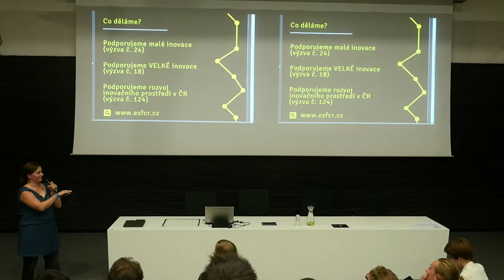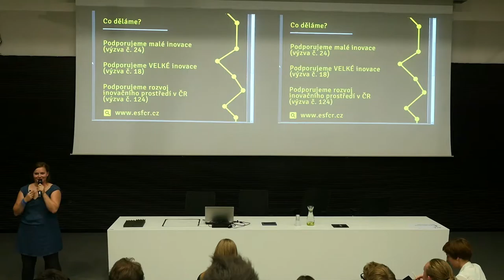Helena Kalaninová – Inovace veřejné správy: Případové studie z MPSV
Přednáška proběhla v rámci konference Libdesign 2016.
O čem je přednáška a kdo je přednášející si přečtěte níže.
V novém programovém období evropských fondů je jedním z důležitých témat zlepšení fungování veřejných služeb. Cestou k tomuto zlepšení by mohlo být právě využití designových metod a jejich rozšíření napříč různými oblastmi veřejné správy. Helena Kalaninová v příspěvku představí filozofii práce oddělení sociálních inovací v oblasti designu služeb a čtyři chystané projekty.
Helena Kalaninová vystudovala učitelství společenských věd. V současnosti pracuje na oddělení sociálních inovací na MPSV (kde se mimo jiné stará i o místní knihovnu), předtím se zabývala inovacemi v praxi při rozjezdu projektu Zdrojovna. Zajímá se zejména o projekty týkající se školství, vězeňství nebo environmentální tematiky.